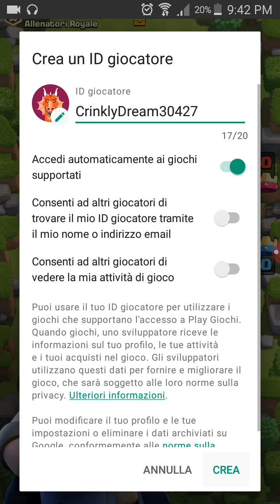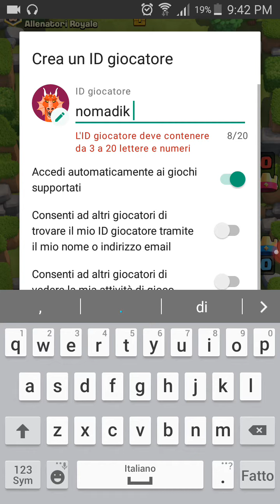Gioco a Clash royale cucciolo di drago